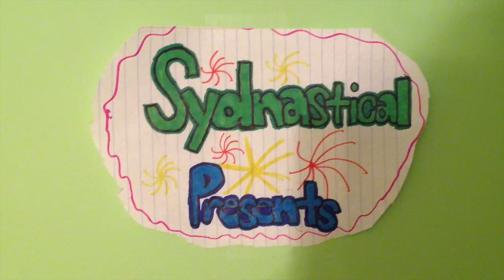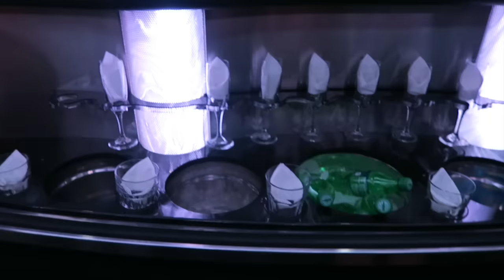STRETCH LIMOUSINE AND ESCAPE ROOM! Sydney Celebrates Her 13th Birthday!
One week early, Sydney (and Luke) celebrate their 13th birthday in style!!  They start out being driven with friends to dinner in a stretch limo and then try to get out of an Escape Room with only 4 clues!!

It doesn't cost you anything and you won't miss a thing!! Family friendly videos weekly.

Sydney is a 13 year old gymnast and twin to brother Luke.  Watch their gymnastics, twin challenges, and all-around fun as they navigate through life!